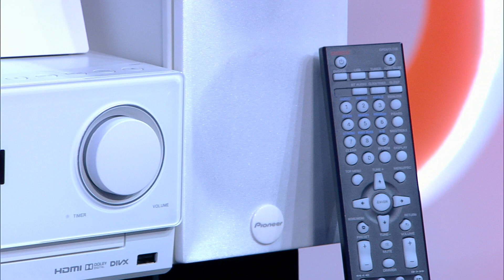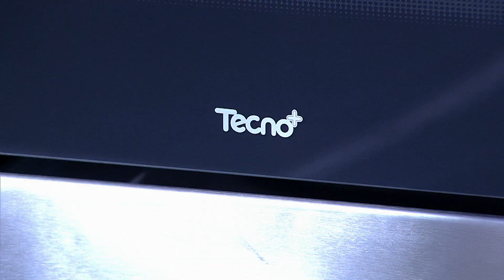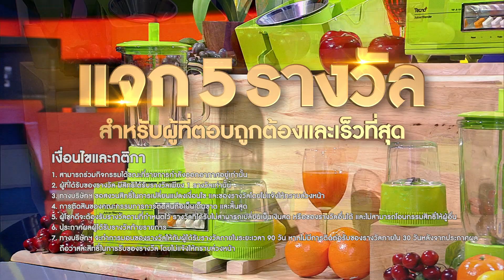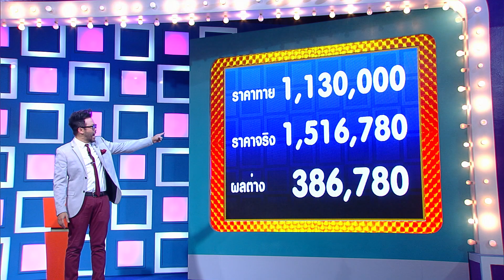The Price Is Right Thailand ราคาพารวย S2 EP.43 (31 มี.ค. 59)